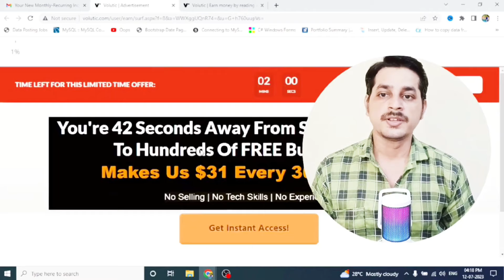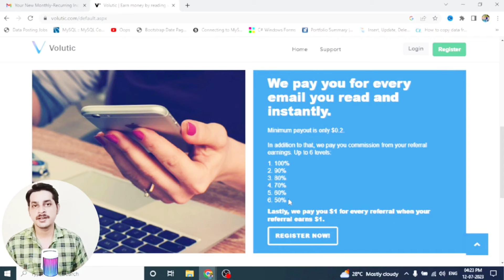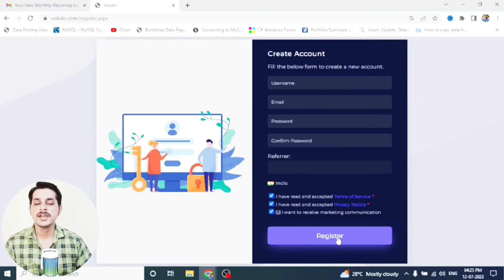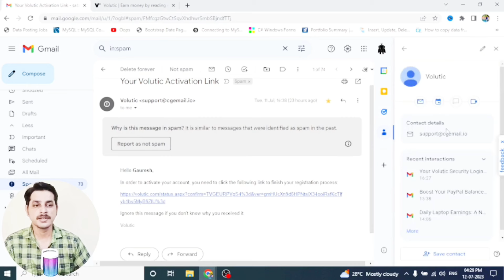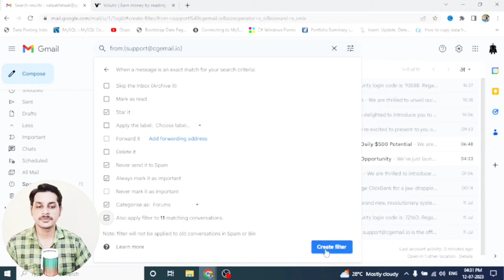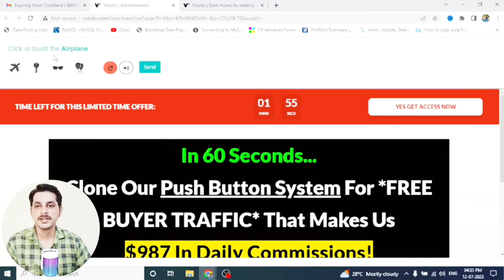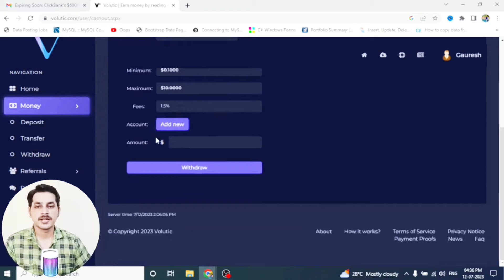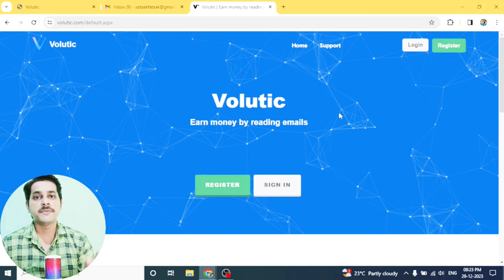Volutic | घर बैठे Email बस पढ़ना है | Email Reading Job | Work From Home Jobs | Volutic Earn Money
Camera And Mic Used For This Video :
1) Best Budget Mic
2) Best Budget Camera
3) Best Budget Laptop
4) Best Budget Tripod Stand

Some Queries Related To This Video:
volutic,
volutic earn money,
volutic payment proof,
volutic real or fake,
volutic withdrawal,
volutic se paise kaise kamaye,
volutic se withdrawal kaise kare,
volutic withdrawal payeer,
volutic earn money withdrawal,
volutic account kaise banaye,
volutic account,
volutic alternative,
volutic account create,
volutic ip address problem,
volutic earn money account kaise banaye,
volutic earn money by reading emails,
volutic withdrawal balance,
volutic earn money payment proof,
volutic earning,
volutic earn money in mobile,
volutic earn money 2024,
volutic earn money kaise kare,
volutic how to earn,
volutic how to use,
volutic is real or fake,
volutic in mobile,
volutic in hindi,
volutic is real,
volutic is legit,
volutic is safe,
volutic is scam,
is volutic real or fake,
reading emails and earn money,
reading emails and get paid,
reading emails for money,
earn by reading email,
email reading job daily payment,
email reading earn money,
email reading job,
email read earn money,
read email and earn money,
read email and get paid,